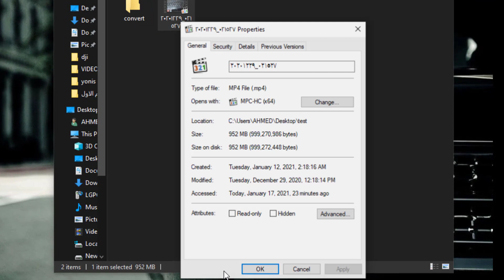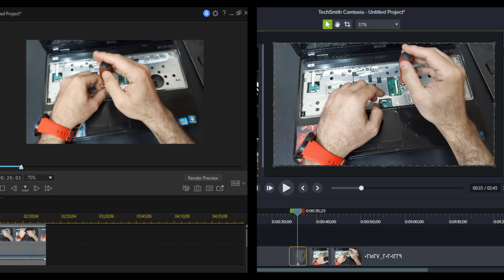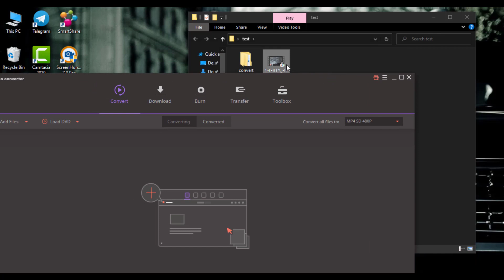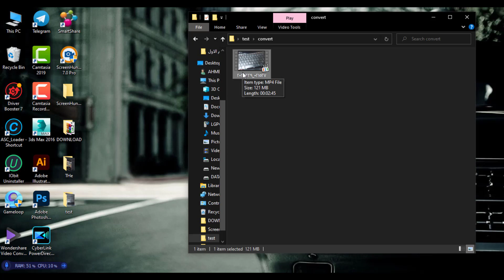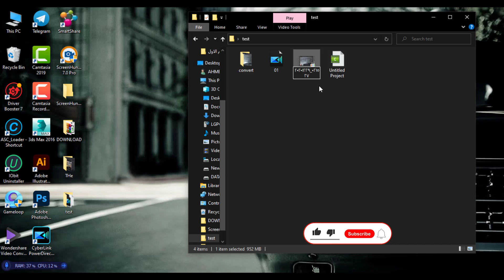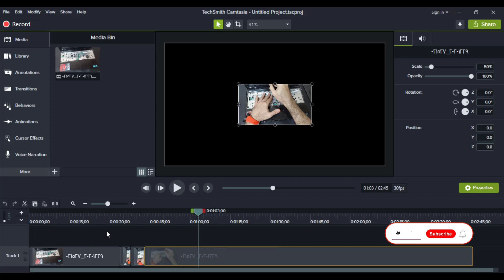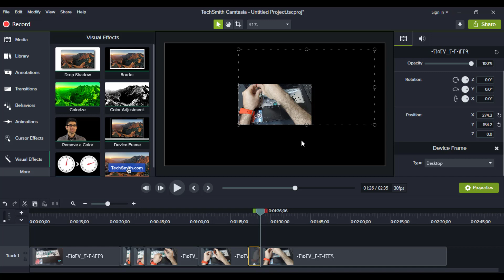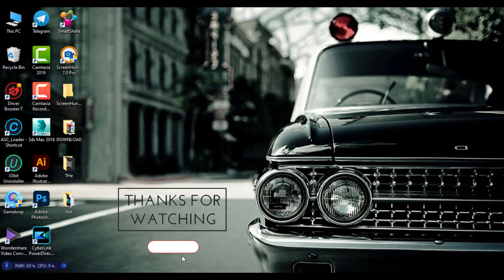حل مشكلة بطئ وتقطيع الفيديو عالية الجودة وال 4K || في جميع برامج المونتاج حتي لو جهازك ضعيف جدا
في هذا الفيديو اوضحت لكم حل مشكلة بطئ وتقطيع الفيديو عالية الجودة وال 4K في جميع برامج المونتاج حتي لو جهازك ضعيف جدا.

💗 شكراً لمتابعتكم 💗

📌 Could not complete your request because of a program error || حل مشكلة رسالة خطا في برنامج Photoshop .

📌 حل مشكلة msvcr110.dll - mfc110u.dll في تشغيل البرامج والالعاب .

📌  الحل النهائي للملفات التي لا يمكن مسحها ||  Can't delete file or folder Solved .